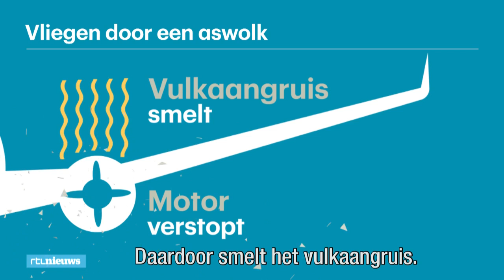Hierom kan een vliegtuig niet door een aswolk heen vliegen - RTL NIEUWS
Ook dinsdag zal de KLM niet vliegen van en naar Bali, omdat de situatie door vulkaan Agung te gevaarlijk is. Tienduizenden toeristen, ook uit Nederland, zitten vast op het eiland. Maar waarom kunnen vliegtuigen niet door een aswolk heen?